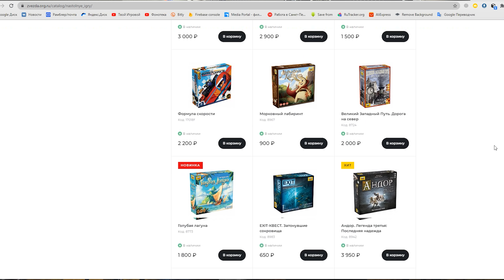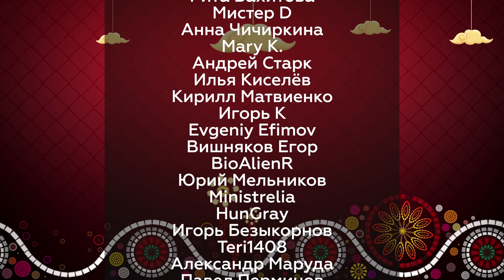ГАНЗЕЙСКИЙ СОЮЗ: ПОЛНОЕ ИЗДАНИЕ | Играем в настольную игру!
Играем в настольную игру «ГАНЗЕЙСКИЙ СОЮЗ: ПОЛНОЕ ИЗДАНИЕ»

Полное издание живой классики! Во времена средневековья на севере Европы протянулись пути торгового Ганзейского союза, создавшего великолепные условия для развития предпринимателей и торговых гильдий. Станьте хитрым средневековым купцом и заработайте богатство и славу! Ганзейский союз – это соревновательная стратегическая игра, где игрокам предстоит создать самую богатую торговую сеть. Игра проста в освоении – выставляйте на торговые пути ваших работников и получайте за это бонусы! Развивайте ваше дело, нанимайте новых работников и открывайте конторы по всей территории исторического торгового союза, востока Европы и островов Англии!